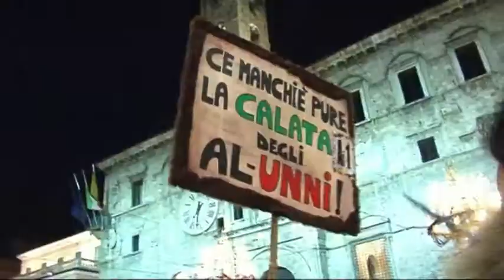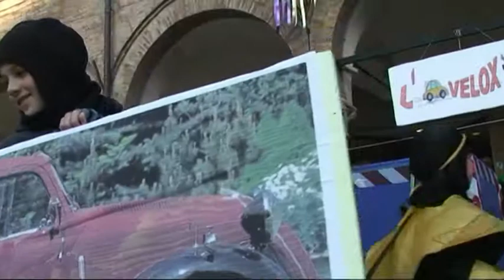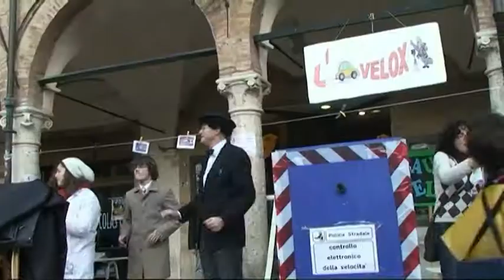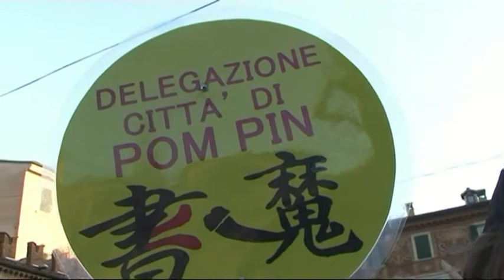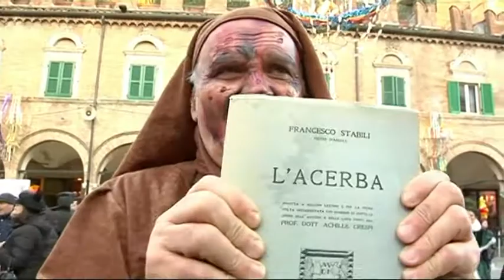ilcarnevalediascolitv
Carnevale di Ascoli anno 2011 selezione maschere :
Tu me da li sole   -  ce manchiè pure la calata degli Al-unni - L' Autovelox -
Delegazione città di Pon Pin - Lu binarie muorte pe 'nascule - Cecco è revenute